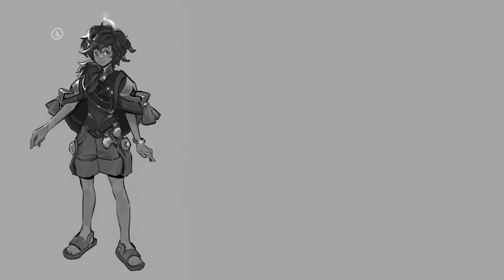MILIO TEM A MELHOR PASSIVA DO LEAGUE OF LEGENDS! PRIMEIRAS IMPRESSÕES DO CAMPEÃO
joguei 1 partida com o milio o novo campeão do league of legends e essas foram as minhas experiencias com o personagem

ele é extremamente forte, ele tem mt potencial de dano mas ele é ridiculamente fragil absurdamente pra falar a verdade kkkkkj